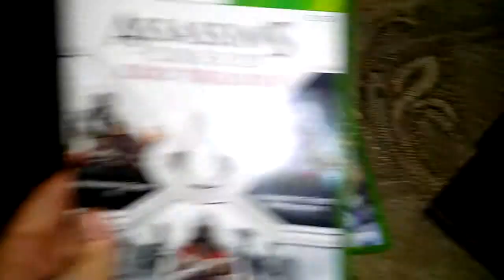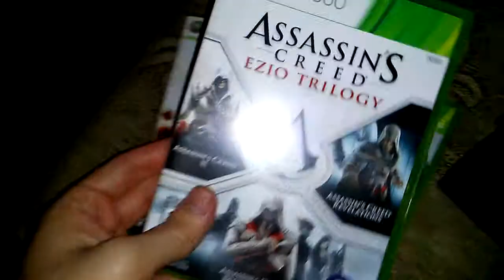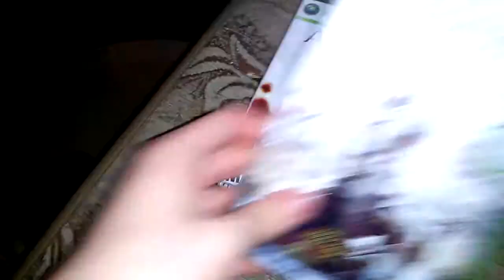My Assassin's Creed Complete Collection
I m give away assassin's creed 2 for free.